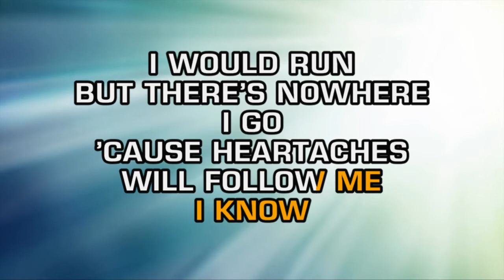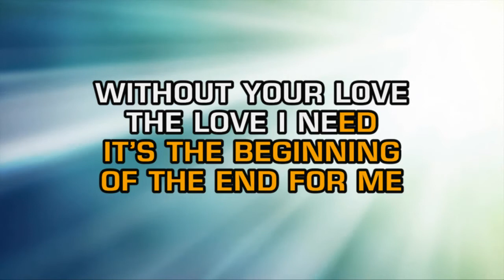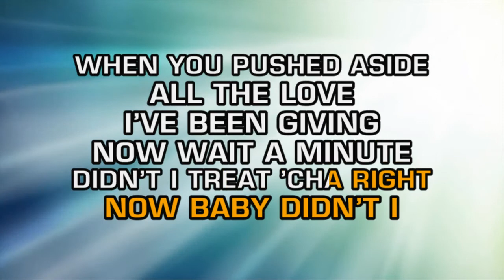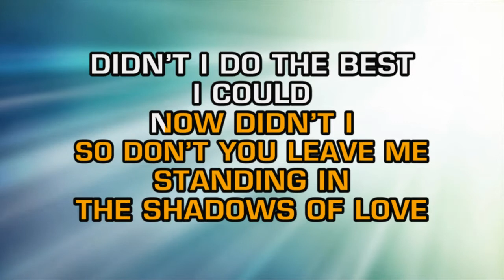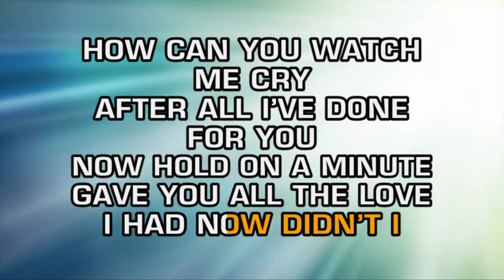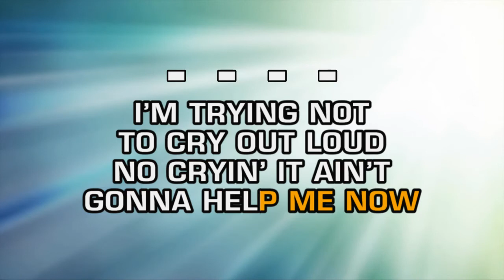Four Tops - Standing In The Shadows Of Love (Karaoke)